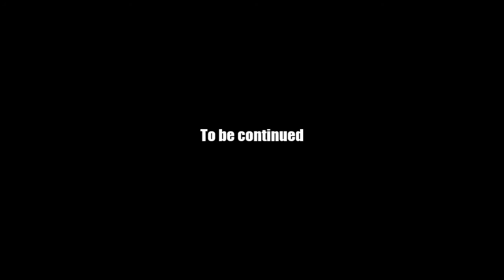AQ Worlds "Dragonslayer Marshal" (Quest)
Quest:Dragonslayer Marshal

NPCs:Galanoth

Monster List:Red Dragon

Turn in:Dragonslayer Marshal Medals x8

Equipment Won:None